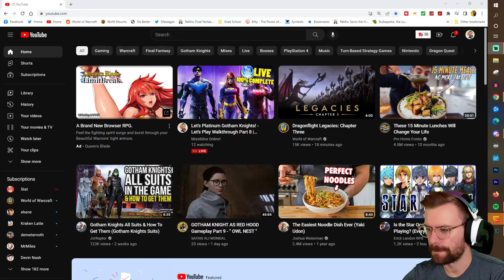Dragonflight Legacies: Chapter Three Cinematic Reaction - World of Warcraft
The BEST Dragonflight Legacies short cinematic so far! Chapter 3 sees Nozdormu finally get what he wants - including seeing what happened that led to Neltharion embracing Deathwing and the confinement of the Dracthyr!

Add me on Playstation: Missildine23
Steam: MissildineOnline
Battle.net: Missildine#1325
Friend Code: 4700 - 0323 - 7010